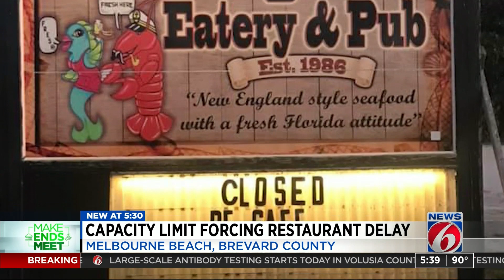Melbourne Beach restaurant says 25 percent capacity limit would not bring enough business to 'c...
Some business is better than no business unless your restaurant offers authentic fresh New England seafood in Melbourne Beach.